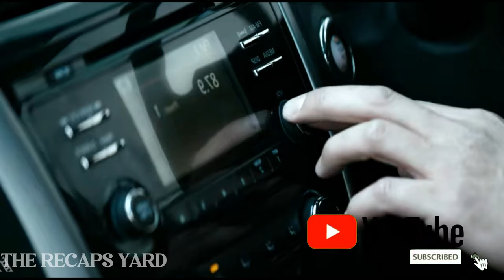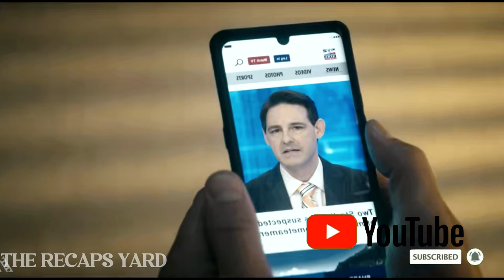Starlight Get Furious After risky alliance with Neumant:The Boys S04E02 | Movie Summary | Recap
In this video, we dive into the second episode of Season 4 of "The Boys", titled "Beware the Jabberwock, My Son." Join us as we unravel the chaos, conflicts, and jaw-dropping moments of this episode. From Homelander's meltdown to the introduction of a mysterious new Supe, we've got it all covered.